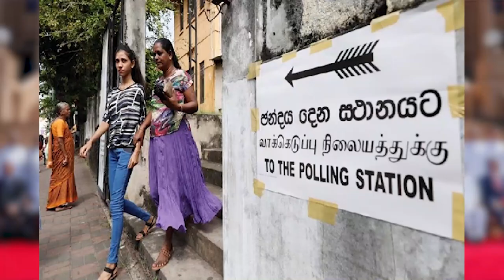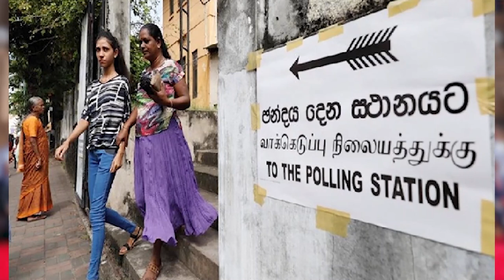அரசியலில் இருந்து விலகும் மஹிந்த - அமைச்சர்களுக்கு இடையில் கடும் சண்டை - 19.02.2022